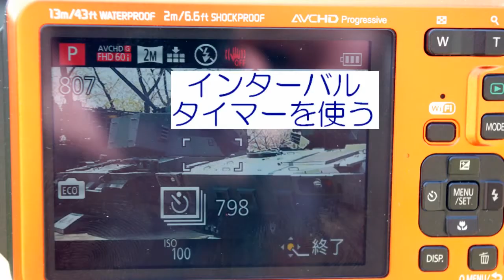キッチンタイマーでタイムラプス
コンデジだと最短10秒なのがネック、
カタカタ動画になってしまう...。
このスピードで回転していると
3秒間隔ぐらいで撮ったほうがよい感じ

100均一のキッチンタイマーを自動パンニング雲台
にして風景を撮ってみた！ 的テスト映像